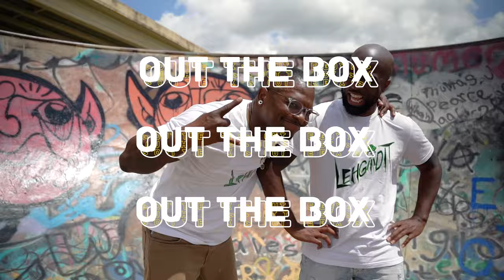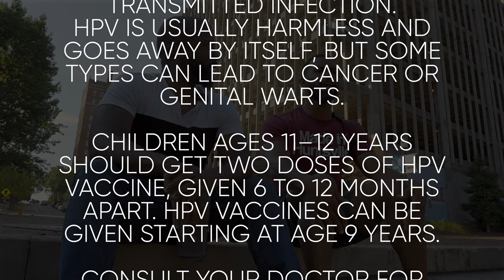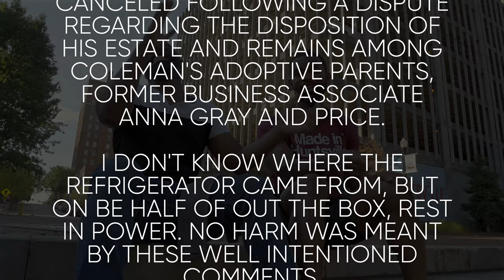Out The Box (Season 4 Episode 7)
Black Hollywood! RoJay introduces viewers to Dionne Reeves, Chanel Mack and De'Tray Wade... a few new faces you are sure to see on your television screens!